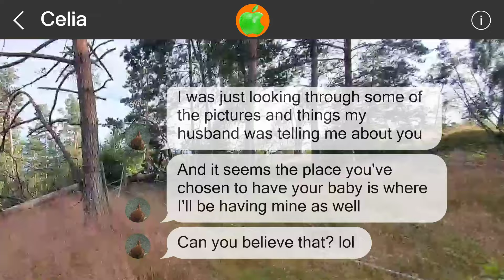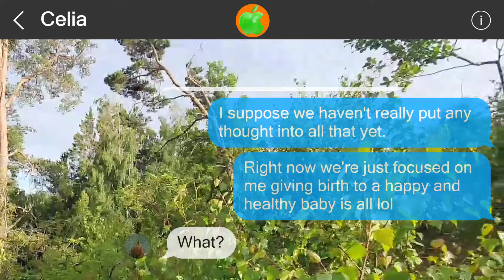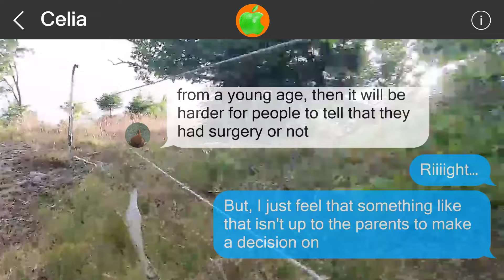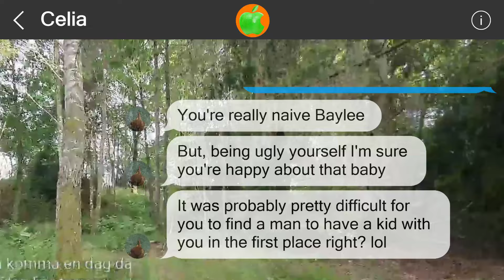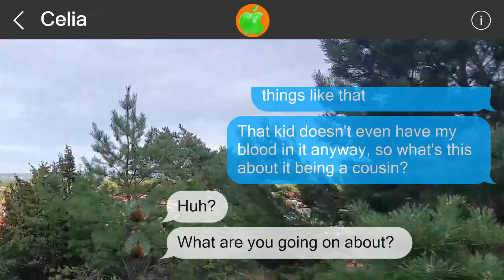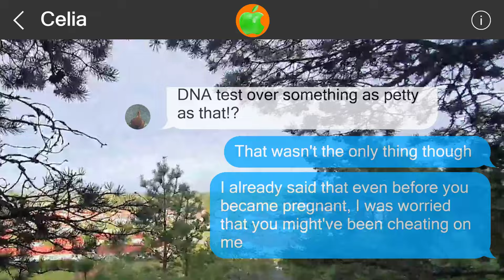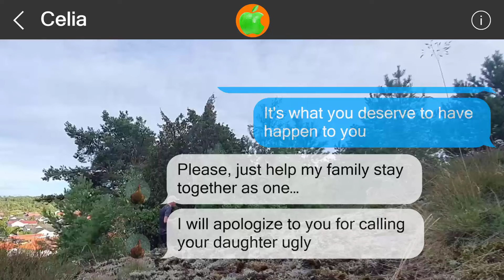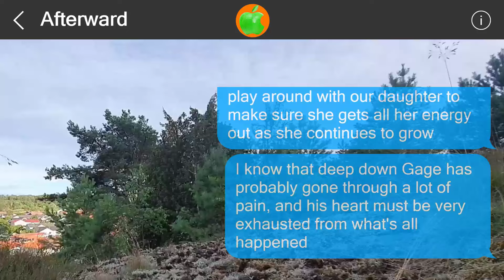Mistakes cannot be undone #51706292